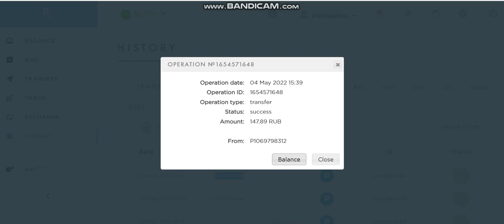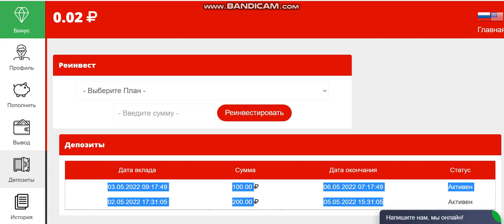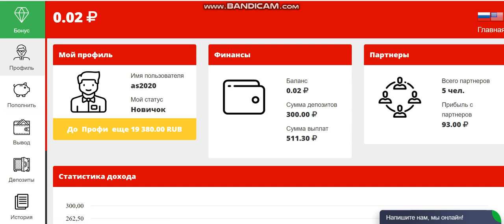Investion.cc PROFIT 200%-899% AFTER 70 HOURS START WITH 100 RUBLES (3)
online earning,
earn money,
money online,